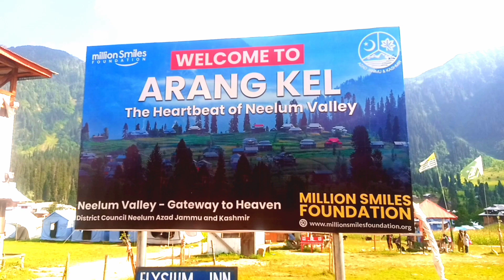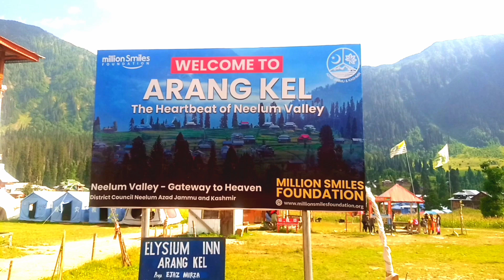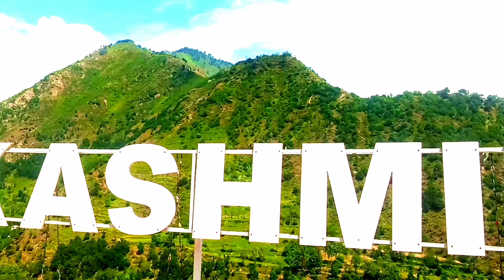Neelum Valley, Azad Kashmir, Sharda, Arang Kel, Taobat, Ratti Gali Lake, Keran travel documentary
Kashmir Valley Travel Documentary 2024

Hi,
 I am Technical Jamshed Khan
On August 13, 2024, I traveled to Azad Kashmir with my friends. During this time, we visited various places and entertainment places. During this time, we made a video of various areas and beautiful places. This video is presented to you. I am doing this so that you too can visit these fun and beautiful places sitting at home.

13 اگست 2024 کو میں نے دوستوں کے ساتھ آزاد کشمیر کی سیر کی ۔اس دوران ہم نے مختلف جگہوں اور تفریحی مقامات کی سیر کی ۔اس دوران ہم نے مختلف علاقوں اور خوبصورت مقامات کی ویڈیو بنائی ۔یہ ویڈیو میں آپ لوگوں کی خدمت میں پیش کر رہا ہوں تاکہ آپ بھی گھر بیٹھے ان تفریحی اور خوبصورت مقامات کی سیر کر
سکیں۔

Azad Kashmir is a Beautiful place. It’s a Heaven on Earth. Pakistan is blessed with this heaven that covers green Valleys, Scenic beauty, Glorious Lakes, and amazing wild life. All in all, the place is just mind-blowing and ideal for vacations. It’s the best tourist attraction in Pakistan that many local and overseas tourists visit.

We travelled the following places and areas. The following places have been shown in this documentary video.

Azad Kashmir Traveling Documentary

(1) Neelum Valley

(2) Shounter Lake

(3) Leepa Valley

(4) Banjosa Lake

(5) Rawalakot

(6) Keran

(7) Toli Pir

(8) Sharda

(9) Ramkot Fort

(10) Arang Kel

(11) Banjosa Valley

(12) Poonch River

(13) Jehlum Valley

(14) Mangla Dam

(15) Dudipatsar Lake

(16) Kel

(17) Red Fort Chak

(18) Leepa

(19) Lasdana

(20) Samahni Valley

(21) Ratti Gali Lake

Technical Jamshed Khan